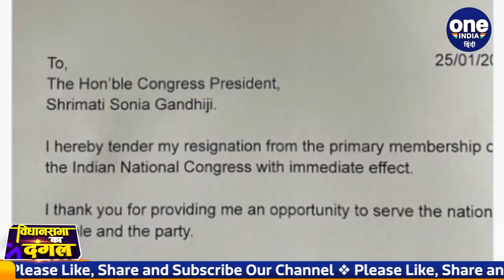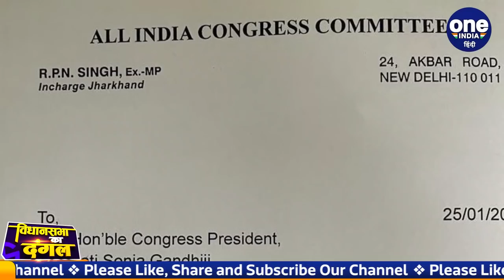RPN Singh ने छोड़ी Congress, Sonia Gandhi को भेजा इस्तीफा, BJP में होंगे शामिल ! | वनइंडिया हिंदी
Former Union Minister RPN Singh quit the Congress today amid reports that he is switching to the BJP just weeks before the Uttar Pradesh election. RPN Singh, who is from eastern UP's Kushinahar, was among the Congress' biggest leaders in Uttar Pradesh and its Jharkhand in-charge. He posted his resignation letter, addressed to Sonia Gandhi, on Twitter. Watch video,

UP Assembly Election से पहले ही कांग्रेस को एक और बड़ा झटका लगा है. अब Congress के दिग्गज नेता और Jharkhand Congress के प्रभारी RPN Singh ने कांग्रेस छोड़ दी है. आरपीएन सिंह ने अपना इस्तीफा कांग्रेस अध्यक्ष Sonia Gandhi को भेज दिया है. आरपीएन सिंह ने इस बात की जानकारी ट्विटर पर दी. देखिए वीडियो